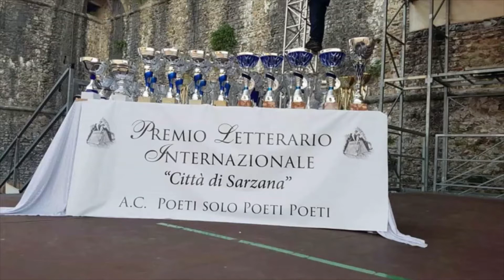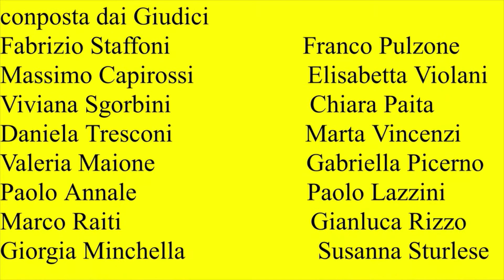Premiazione 1°Classificata sezione Giovani Penne Premio Letterario Internazionale "Città di Sarzana"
Aurora Vannucci